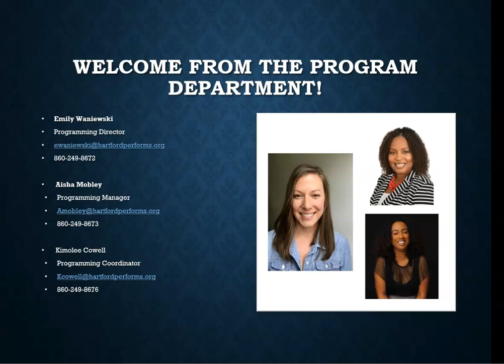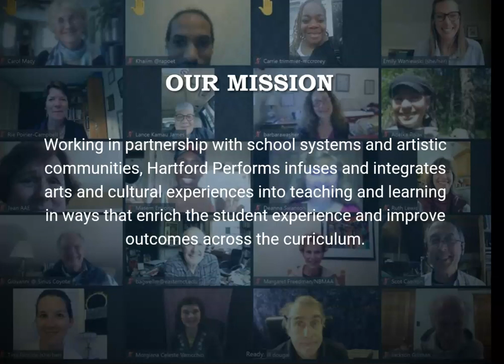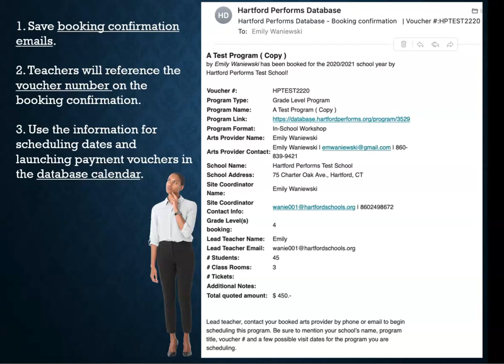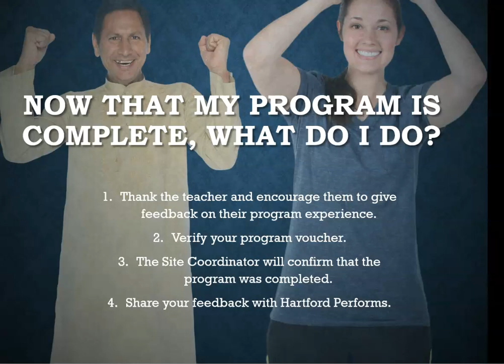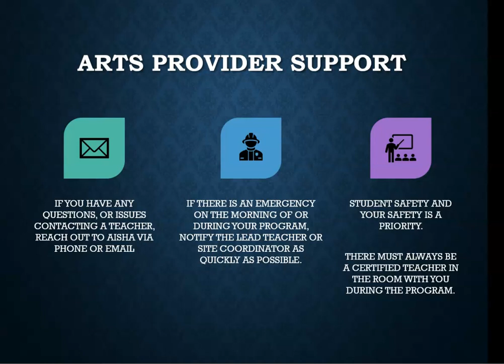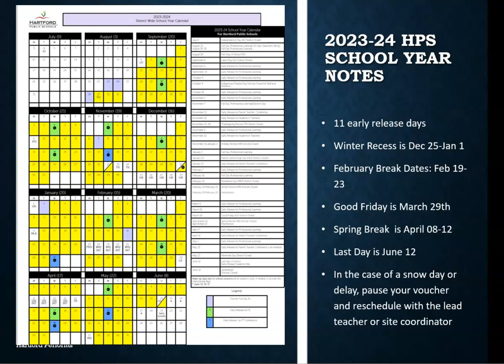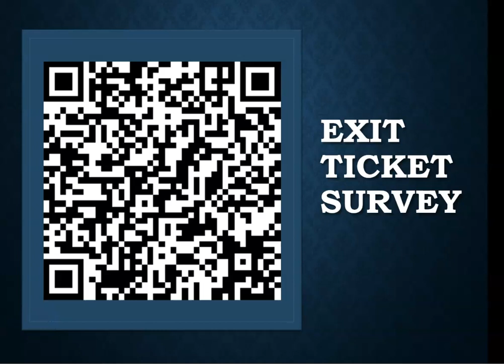Back to School 2023